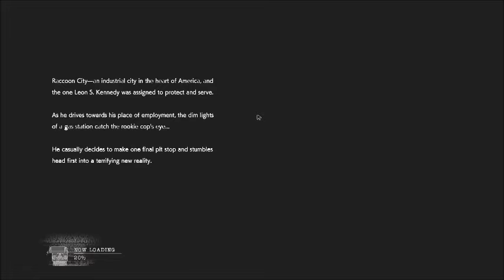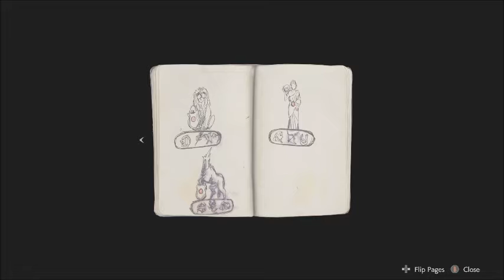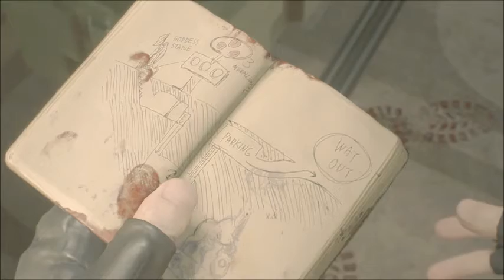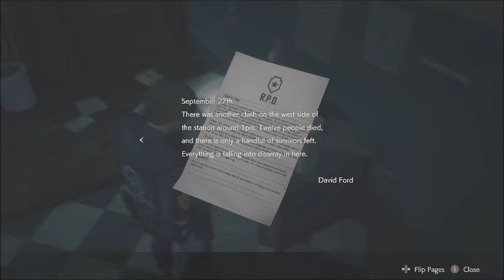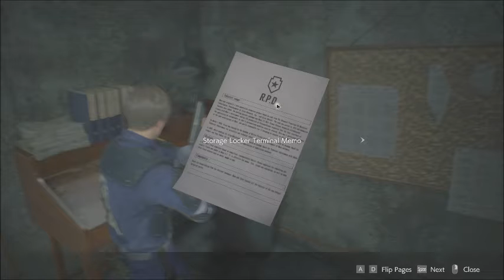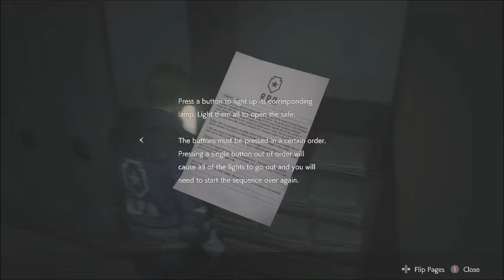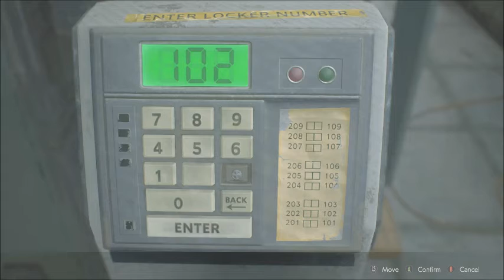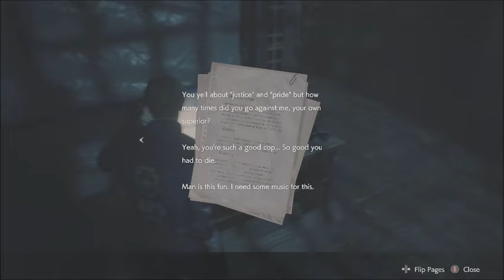Awesome Buddies - Resident Evil 2: Leon To The Rescue - 1